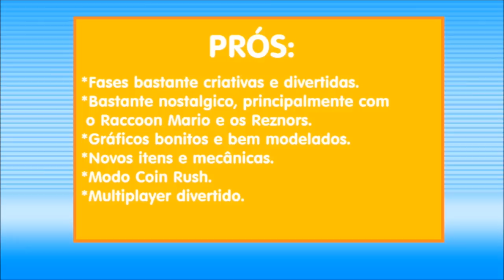Análise: New Super Mario Bros. 2 (3DS)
Uma análise do jogo New Super Mario Bros. 2 lançado para o Nintendo 3DS.
O jogo é tão bom quanto os jogos antigos?
Descubra se vale a pena.

REZNOR!